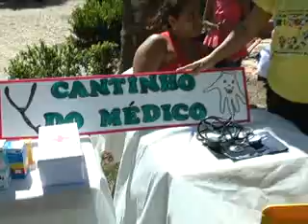Dia Internacional do Brincar tem programação especial no município